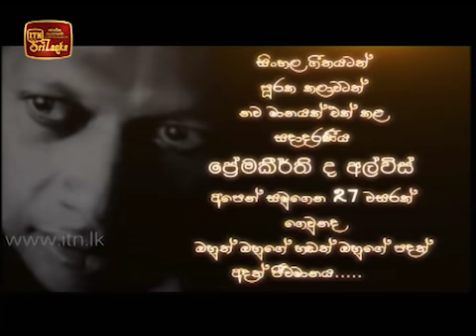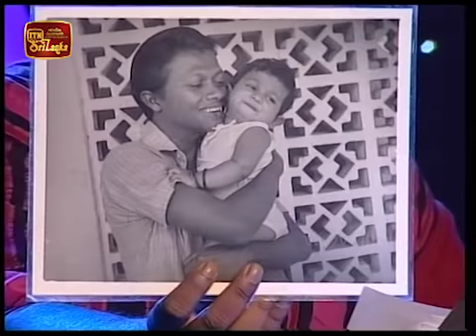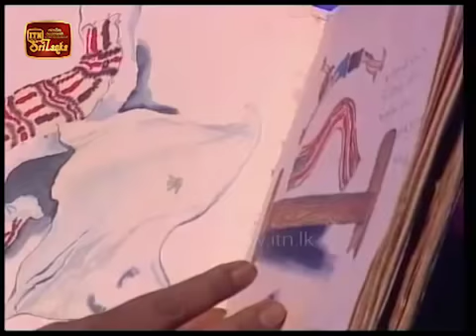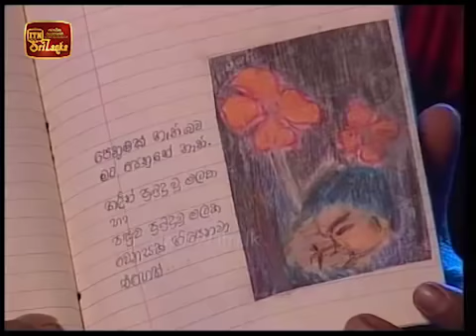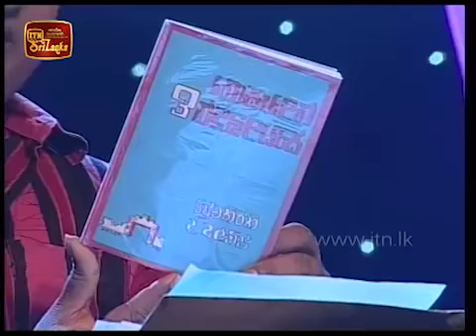සංහිඳ - ප්‍රේමකීර්ති ද අල්විස්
ස්වාධීන රූපවාහිනියෙන් විකාශය වූ උදය කුමාර තෙන්නකෝන් මහතා විසින් නිෂ්පාදිත, ඉන්ද්‍රසිරි සුරවීර මහතා විසින් ඉදිරිපත් කරන ලද මෙම වැඩසටහන් මාලාව, අප රටේ කලාව වෙනුවෙන් තම කාලය සහ ශ්‍රමය කැපකල අපෙන් වෙන්ව ගිය ප්‍රකට අප්‍රකට කලාකරුවන් පිළිබඳ සමාලෝචනයකි.

සම්මාන ලාභී වැඩසටහනක් වූ මෙය අපගේ පැරණි කලාකරුවන් සහ ඔවුන්ගේ නිර්මාණවල මූලාශ්‍ර පිළිබඳව දුර්ලභ තොරතුරු රැසක් සමාජගත කරන ලද්දකි.

ස්වාධීන රූපවාහිනියට පූර්ණ ගෞරවය සහ මූලික අයිතිය පුදකරමින් මා සතුව තිබෙන වැඩසටහන් ස්වල්පය මම මෙසේ උඩුගත කරන්නේ පැරණි කලාකරුවන්ගේ තොරතුරු කිසිදා වියැකී යන්නට නොදී සිටිය යුතුය යන ස්ථාවරයේ හිඳිමිනි.